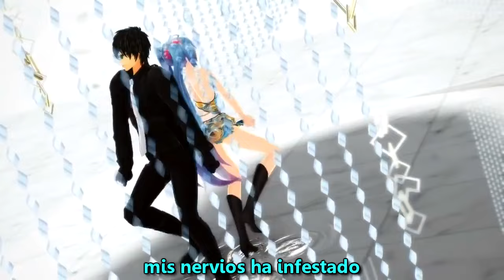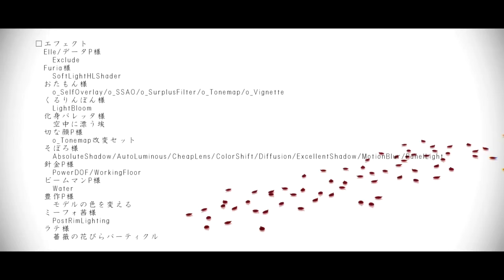Luka,Miku,Rin,IA & Gumi - Pomp and Circumstance (sub español)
Video promocional en el MMD. Editado con subtitulos al español.
Canción: Pomp and Circumstance (ifudodo)
Voz: Luka, Miku, Rin, Gumi & IA
Compositor: Umetora
Subs: Slashandou

*Les recomiendo mucho la calidad HD (mínimo verlo en 480p) ^w^

Hola a todos! Esta canción me la pidieron mucho, meses atrás. tambn con una letra un poco mas explicita pero a la vez no. Bueno les dejo la interpretación a ustedes tambn, solo espero que disfruten del video y lo compartan con sus amigos.

**Info de la cancion:
La cancion originalmente fue lanzada el 29 de octubre del 2012.
Es la cancion mas popular de Umetora, con mas de 600 mil vistas en el portal de Niconico Douga.

** Información adicional:
Umetora creo su propio grupo de Luka, Miku, Rin, Gumi & IA como las "DIVINE DIVA" en las canciones que este compone

*Cualquier pregunta, encantado de contestarla, les responderé por un MP, q es mas seguro q lo lean ^w^.